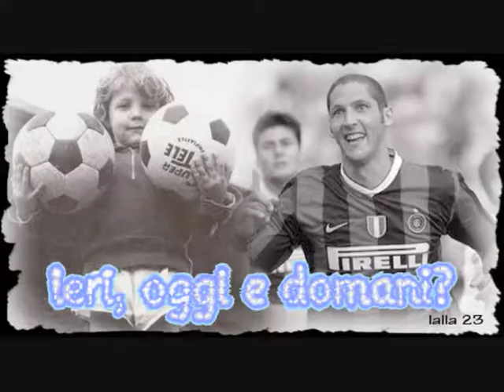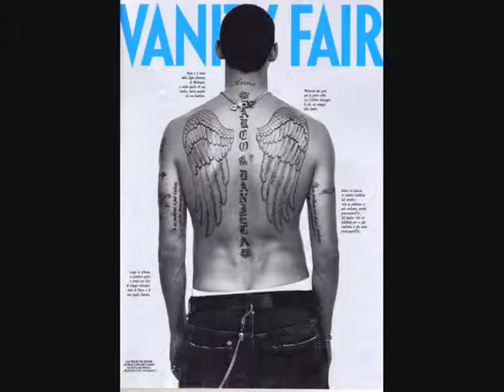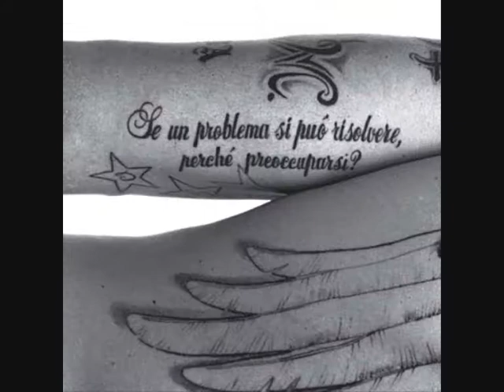MaRcO MaTeRaZzI 23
MARCO MATERAZZI